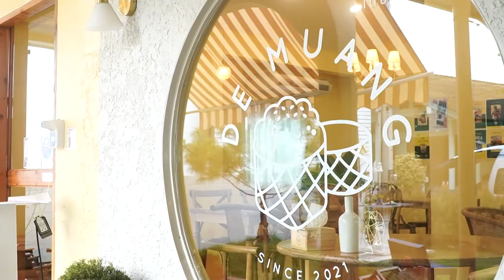ร้านเด็ดอัมพวาการันตี ร้านคั่วไก่นิมมาน X เดอเมือง